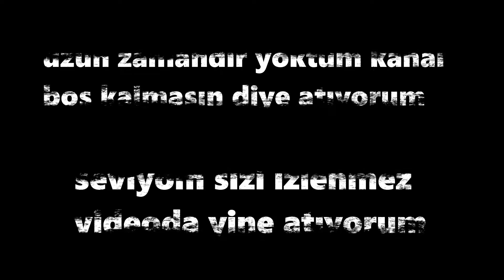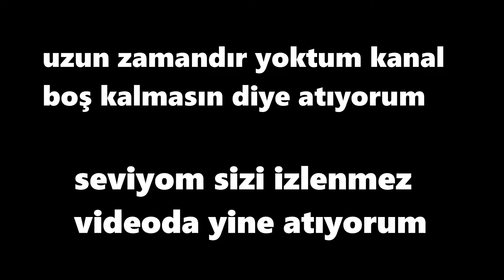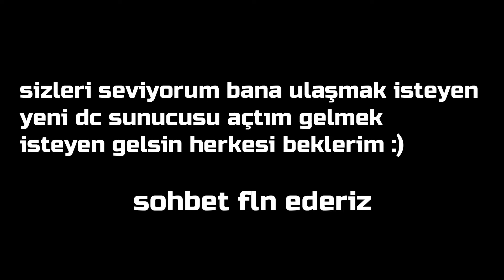ölmedim la saldım .d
Etiketler;